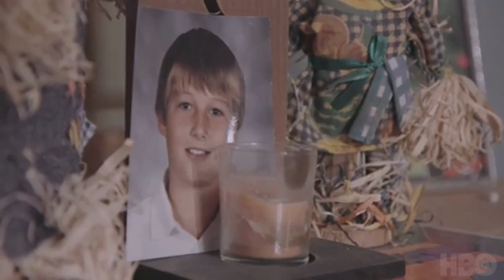Becker Documentary ( Film) 2023 -